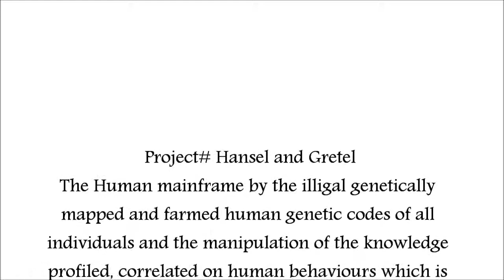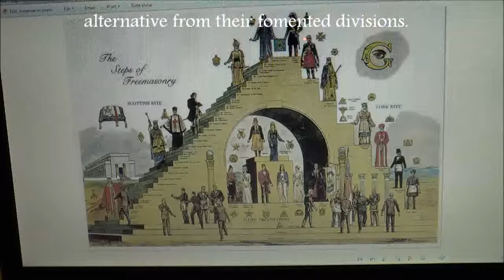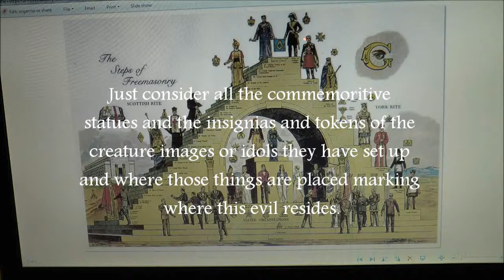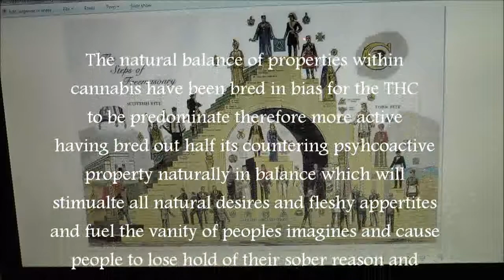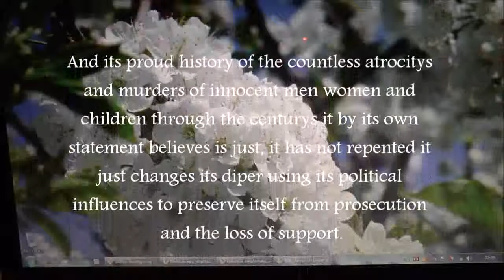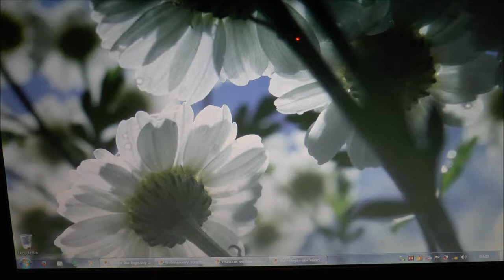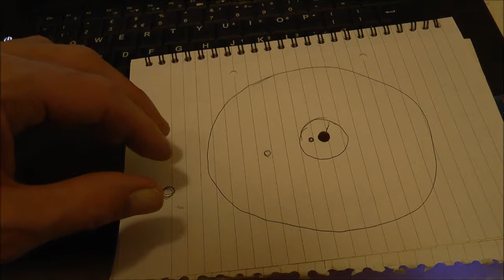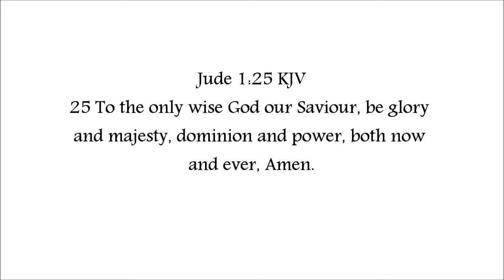Mk Ultra 2018 # Hivemind # The mapping and profiling of human nature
Here are just a few associated links to this video's topic as a gateway to further research and examination for those seeking edification.

I do not necessarily agree with all those persons views and beliefs associated to these suggested links but I believe the information they contain are all key areas marking Satan’s machinations, mainly the counter reformation by Rome’s popery being against The gospel of Jesus Christ and mankind’s national independence, freedoms and just laws which needs to be researched thoroughly to establish the true authors of the Conspiracy of evil behind mankind’s domination and the social engineering practiced covertly and their mystery religious beliefs and their practices, the tools and methods and parties they utilize and yoke in compromise to move their agenda to it's completion, please examine all the information provided carefully for evaluation and the verification of the truth, I am only providing some introduction gateways to open up further research opportunities for the truth to be established and certified by the seeking student to this researched and testified subject that they may establish a true picture of the truth for themselves by the method of establishing and gathering lawful witnesses which evidence would be a lawful witness that would not be able to be overturned in any just court of law if the evidence where to have a lawful just audience to hear the evidence as opposed to an unjust compromised unlawful brought audience that consistently winks at it.

You know it, I know it, they know it, yet alas it’s denied wilfully by all guilty parties, those in ignorance of the facts and knowledge and those that practice under the umbrella of the general ignorance of the wicked (those wilfully unbelieving in the Lord Jesus Christ and His Word.)

Time is of the essence, today is the day of salvation, tomorrow all this available evidence could be extinguished by the press of a button once the dominate forces take up temporal power over the whole world which will come like a thief in the night upon the unsuspecting just as the Lord will come to remove His saints from the earth before His judgments are poured out upon the unbelieving that remain which is not a Jesuit doctrine and conspiracy but rather one they claim it to be, being the controlled opposition and masters of deceptions and lies.

7 marvel not that I said unto thee, ye must be born again.

Cathi Morgan: MK ultra survivor/researcher in UK Mk Ultra mind conditioning programs and its sponsors.

Proof "Higher Degrees" Of Masonry Are Of Popish Origin Invented By Jesuits To Destroy Protestantism By Edifying others

The black pope. History of the Jesuits by M.F.Cusack 1896

Predictive Programming - False Flag Operations - A Quick Tutorial

9/11 Sacrificial Ritual - IXXI - Two Become One!

Sodom and Gomorrah | Ancient Sin City. The Sodomites Full Documentary by Robert Hiatt (deep insightful documentary of today's parellel practices and the pagan spiritual motives of Sodom and Gommorah)